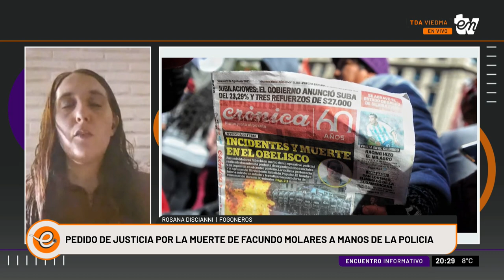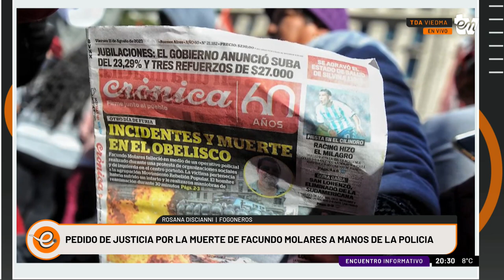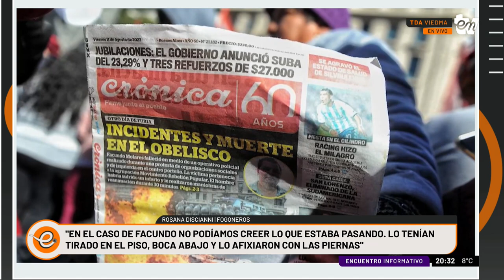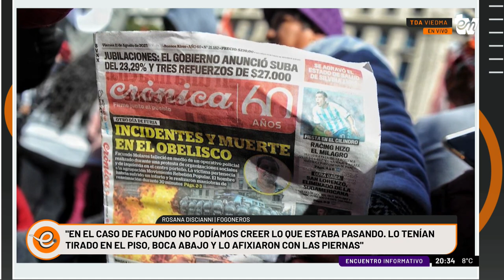ROSANA DISCIANNI - PEDIDO DE JUSTICIA POR LA MUERTE DE FACUNDO MOLARES | INFORMATIVO